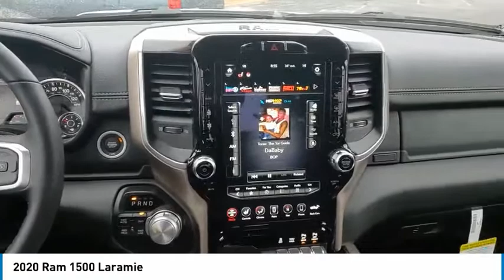2020 Ram 1500 Castle Rock CO D1560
Medved Chrysler Dodge Jeep Ram in Castle Rock, CO treats the needs of each individual customer with paramount concern. We know that you have high expectations, and as a car dealer we enjoy the challenge of meeting and exceeding those standards each and every time. Allow us to demonstrate our commitment to excellence!

Medved CDJR
1520 S Wilcox St

1500 Laramie, EcoDiesel 3.0L V6, Bright White Clearcoat, Black Leather, 12 Touchscreen Display, 1-YR SiriusXM Guardian Trial, 4G LTE Wi-Fi Hot Spot, 5-Year SiriusXM Traffic Service, 5-Year SiriusXM Travel Link Service, Apple CarPlay, Auto High Beam Headlamp Control, Blind Spot & Cross Path Detection, Disassociated Touchscreen Display, Foam Bottle Insert (Door Trim Panel), For Details, Visit DriveUconnect.com, Front dual zone A/C, Google Android Auto, GPS Antenna Input, GPS Navigation, HD Radio, Integrated Center Stack Radio, Laramie Level 1 Equipment Group, ParkSense Front/Rear Park Assist w/Stop, ParkView Rear Back-Up Camera, Radio: Uconnect 12 w/Navigation, Rain Sensitive Windshield Wipers, Rear 60/40 Folding Split Recline Seat, Remote Tailgate Release, SiriusXM Satellite Radio, SiriusXM Traffic Plus, SiriusXM Travel Link, SiriusXM w/360L, Tailgate Ajar Warning Lamp, USB Host Flip, Wheels: 20 x 9 Premium Paint/Polished. 2020 Ram 1500 Laramie Bright White Clearcoat EcoDiesel 3.0L V6brbrAll prices include a $699 Dealer Handling fee. Price does not include Tax, Title and License. Price includes Dealer Handling Fee of $699 and: $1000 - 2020 National Retail Consumer Cash 20CL1. Exp. 02/03/2020 $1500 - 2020 Retail Bonus Cash 20CLA1. Exp. 02/03/2020 $500 - Chrysler Capital 2020 Bonus Cash 20CL5. Exp. 02/03/2020